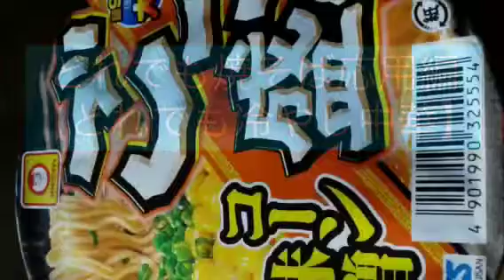どれでも冷やし中華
カップ麺を使って冷やし中華や、焼きそばも。それに緑のたぬきで盛りそばも。
みんなやってもてね。